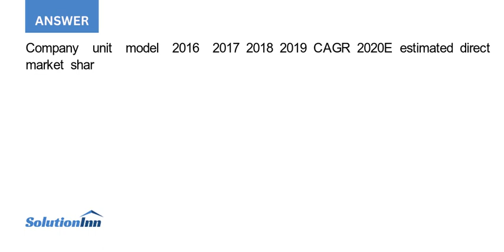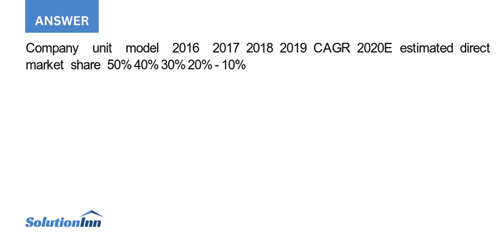48 In the two grey boxes below we demonstrate how the hypothesized scenario can be entered into t...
48 In the two grey boxes below we demonstrate how the hypothesized scenario can be entered into the model. In 157 we have already entered the hypothesized 'Growth Rate'. In 156 the formula '=$G56* (1+157)' applies the hypothesized 'Growth Rate' to the ...